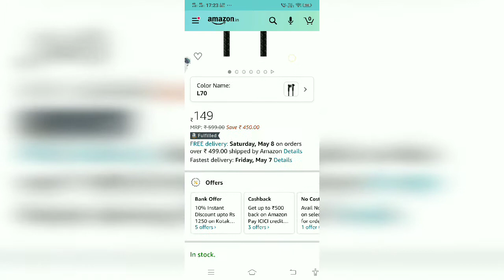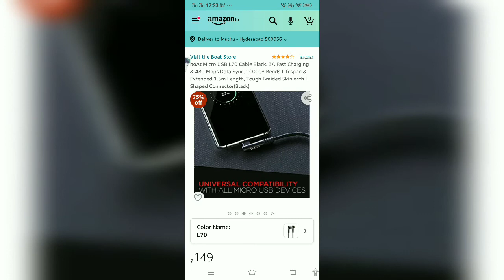boAt / patronics USB cable best L shape usb cable | best usb cable under 150 rs | vimmdigitech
boAt / patronics USB cable best L shape usb cable , no more deficulties to use mobile while charging. | best usb under 150 rs  , | vimmdigitech | comes with braided cable strong and comfortable to use while charging your mobile it's available on Amazon and Flipkart as well . boat comes with 2 years warranty and where as patronics USB cable provided 1 year warranty . also boat charges 18 watt with 3A fast charger is on offer you can check it out , available for below 300 rs it's good to go thanks for your support . please like and subscribe. comment for any queries.